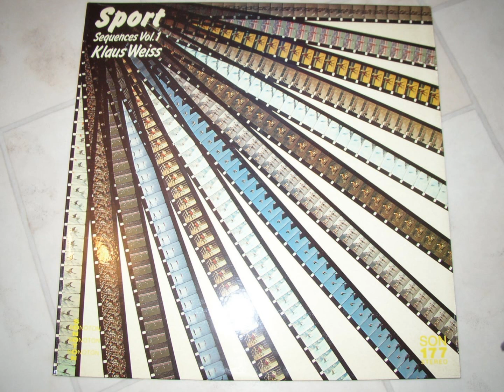Klaus Weiss - Boat Race